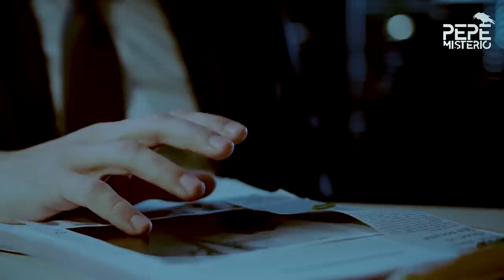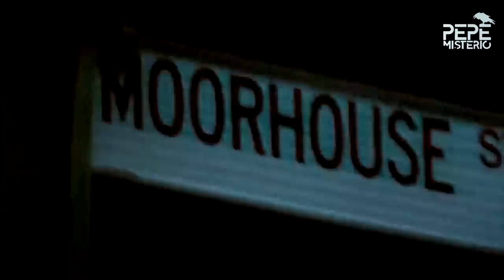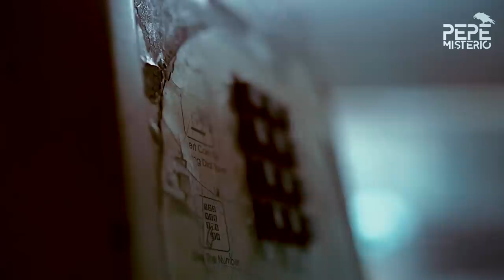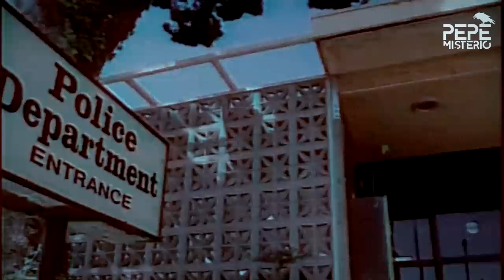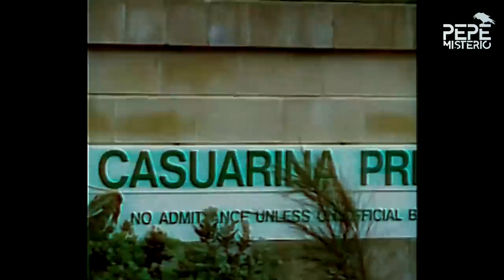Sobrevivió a sus captores y la policía no podía creer en su historia | Kate Moir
A sus 17 años, Kate Moir fue secuestrada por una pareja que le dijo que planeaban abusar de ella para después quitarle la vida, como habían hecho con 4 chicas anteriormente. Moir hizo todo lo posible por escapar y acudir a la policía para que lograran capturar a los perpetradores.